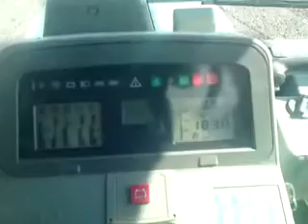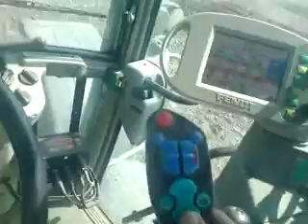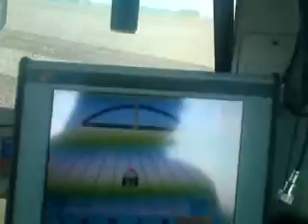Fendt 926 Am Grubbern mit GPS.MP4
Saatbett grubbern für Mais mit Agrocom GPS S3